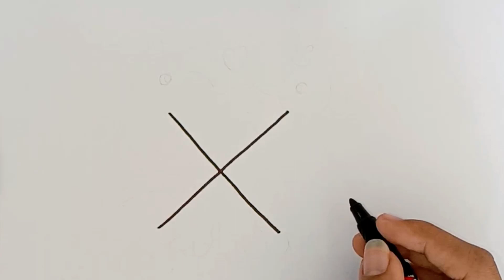X से आसानी से Love Birds का चित्र बनाना सीखें | Beautiful Love Birds Drawing From "X"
से आसानी से Love Birds का चित्र बनाना सीखें | Beautiful Love Birds Drawing From "X"

Your Queries 👇
Beautiful Love Birds Drawing From "X"
X से आसानी से Love Birds का चित्र बनाना सीखें
beautiful love birds drawing
love birds drawing from letter
love birds drawing easy pencil
how to draw love bird from
cute and easy love birds
birds drawing from X
how to draw love birds
birds drawing
love birds drawing
drawing love birds
love birds
easy drawing
simple drawing
bird drawing
beautiful drawing
drawing easy
draw love birds
drawing tutorial

More Video Related To Drawing And Sketches Available On My 2 Youtube Channel 😊

My Others Social Media's Link :
( All Social Media Available Lalit_Gondaliya_777)